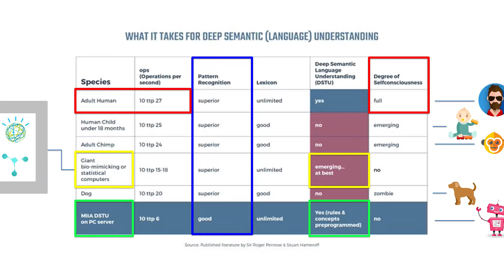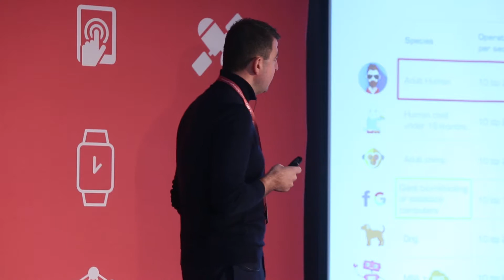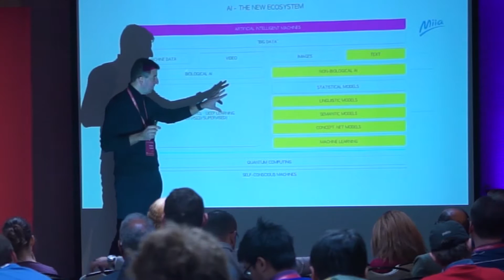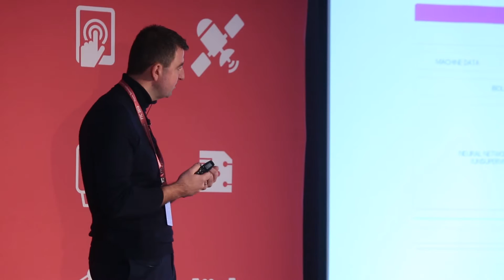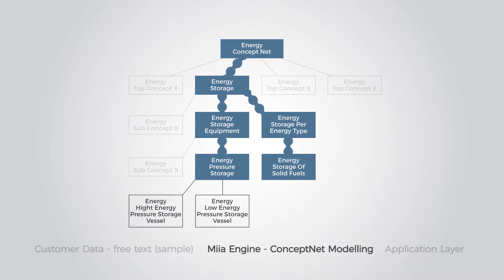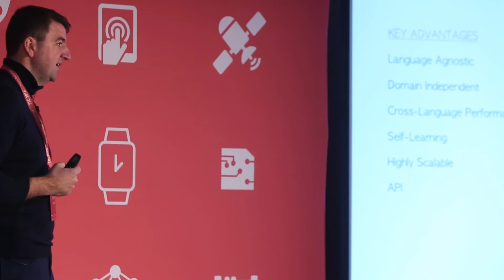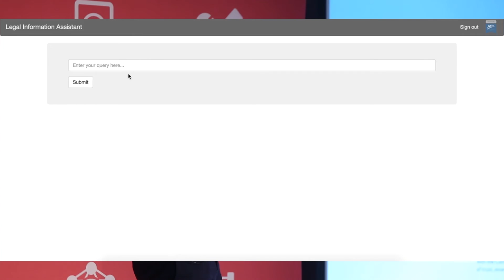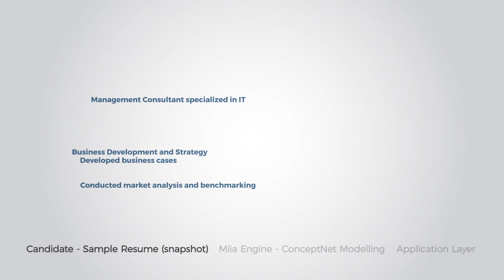Artificial Intelligence (AI) Approach towards Natural Language Understanding - Stephen Lernout, MIIA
The problem being addressed in this paper is that using brute force in Natural Language Processing and Machine Learning combined with advanced statistics will only approximate meaning and thus will not deliver in terms of real text understanding. Counting words and tracking word order or parsing by syntax will also result in probability and guesswork at best. Their vendors struggle in delivering accurate quality and this results in ill-functioning applications. The newer generation methodologies like Deep Learning and Cognitive Computing are breaking barriers in the (Big Data) fields of Internet of Things, Robotics and Image/Video Recognition but cannot be successfully deployed for text without huge amounts of training and sample data. In the short term, we believe non-biological Artificial Intelligence will produce the best results for text understanding. Miia applied advanced Linguistic and Semantic Technologies combined with ConceptNet modeling and Machine Learning to successfully cater deep intelligent and cross-language quality to several industries.